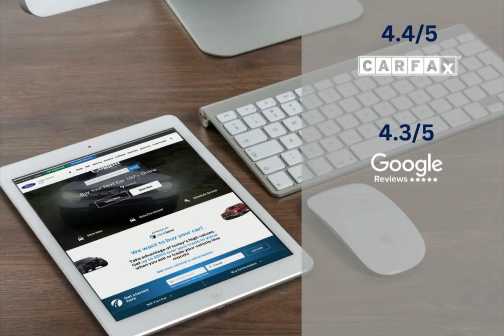2022 Lincoln Aviator CODP220304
2022 Lincoln Aviator CODP220304